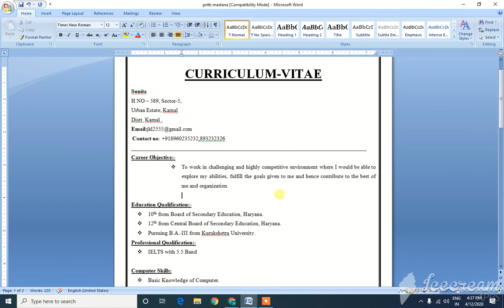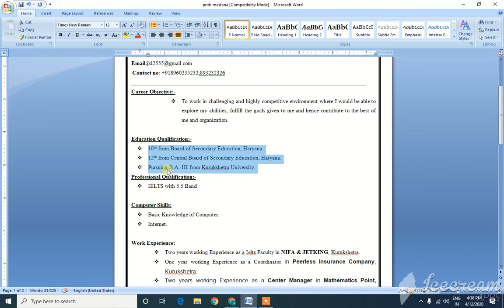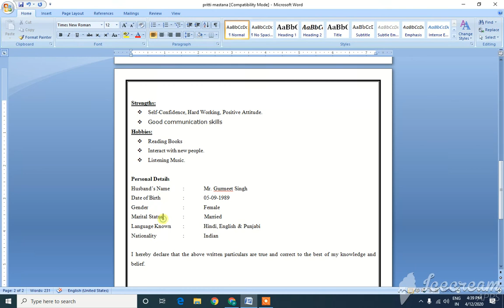How to Write a Resume | For Freshers & Experienced People (Step-by-Step Tutorial)